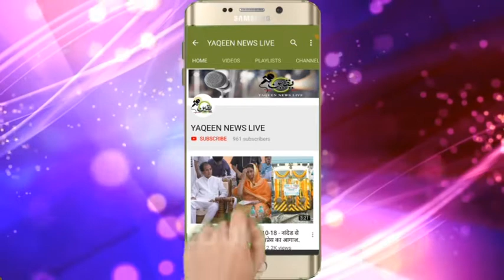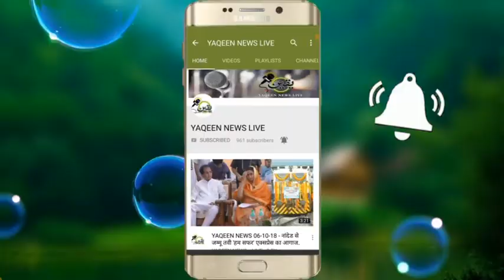YAQEEN NEWS LIVE .: Nanded Me Sardi Me Izafa, Darje Hararat Me Girawat.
Sardi  degreecelsius

YAQEEN NEWS LIVE.:

Editor.
MD. SADIQ

MD. TARIQ